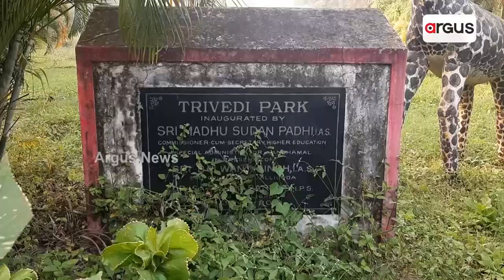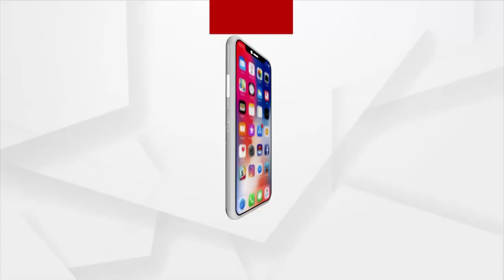A Children Park In Kandhamal Lying In Dilapidated Condition